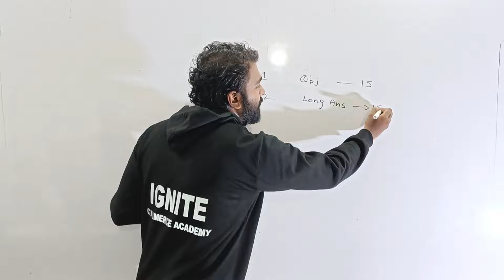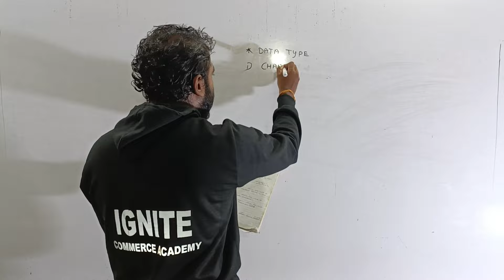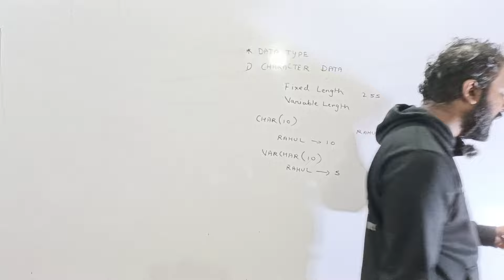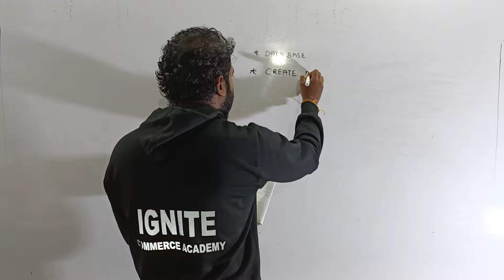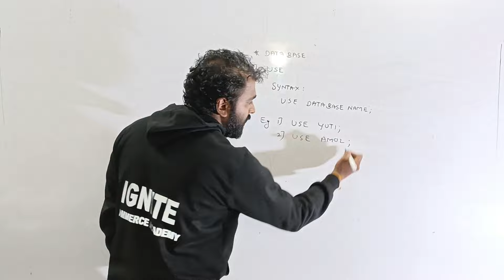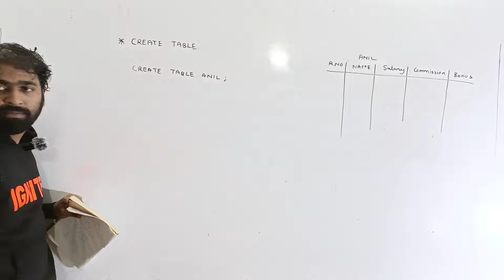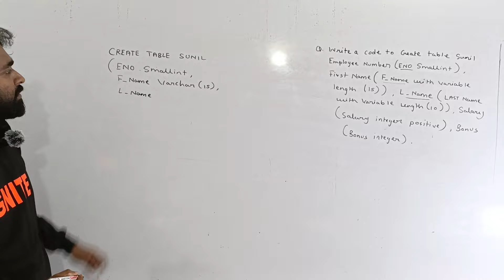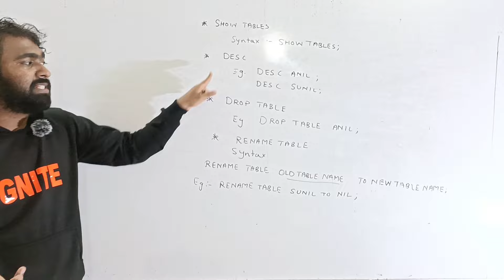Lecture 1 | MySQL | Computer | Information Technology | TyBcom | Sem 5